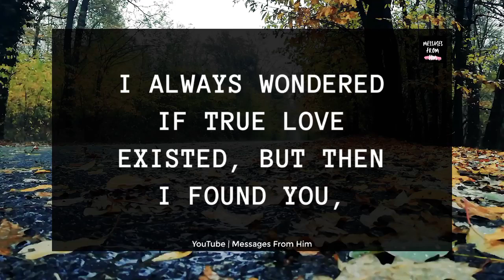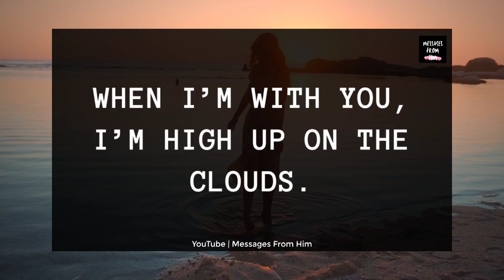I Am REALLY SORRY, I Can't RETURN To YOU ! 😢📝🙏💕🍥🫂😔❤️✨| DM Channelled Message 23 December 2023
RELATED QUERRIES :
dm to df
divine feminine